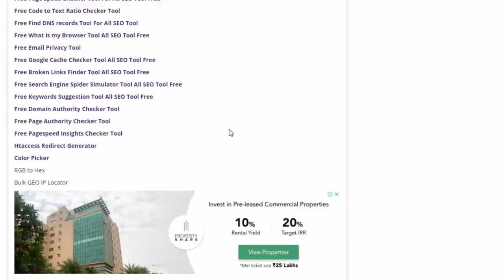best free press release sites 2022 | press release sites India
Youtube Backlinks Generator best free press release sites 2022 | press release sites India | press release sites for free
Load Metrics (uses 6 credits)